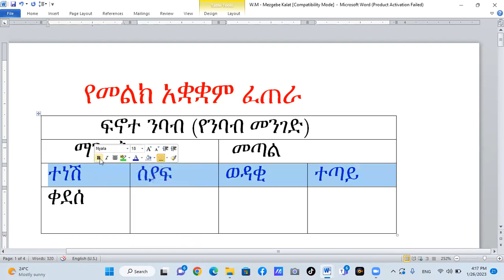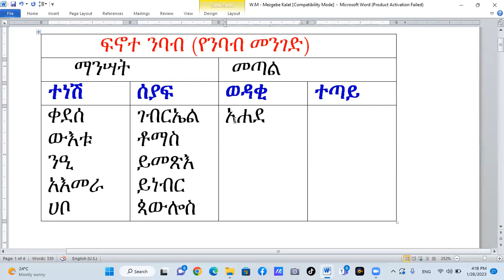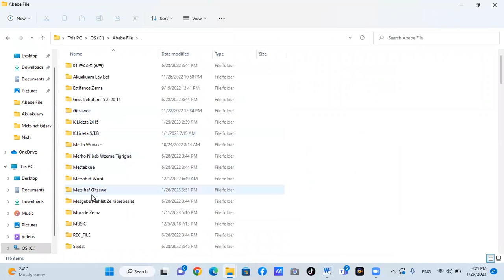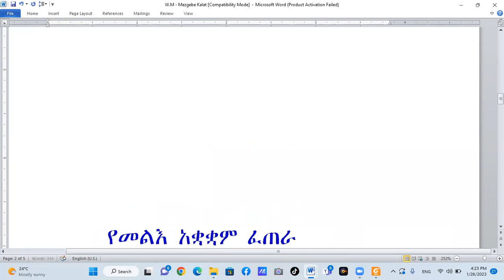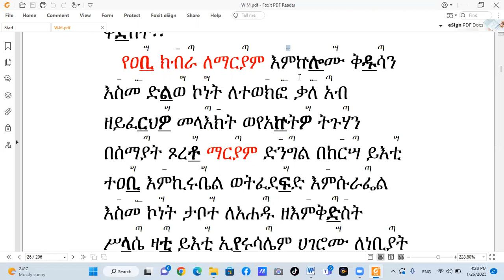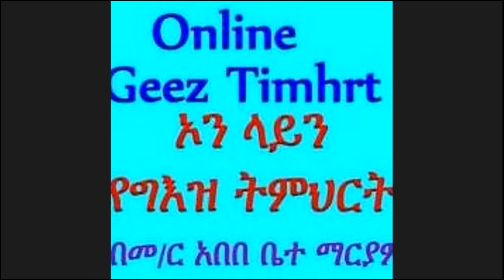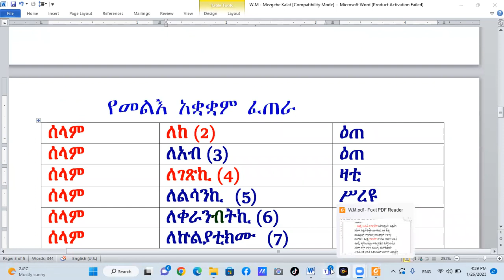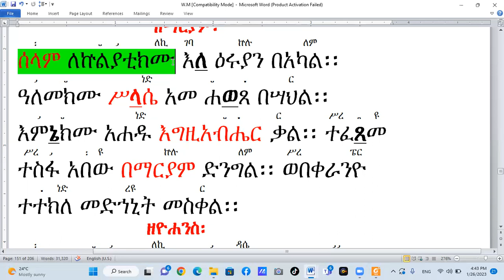፩ ሰላም ለኵልያቲክሙ Ye Melkie Akuakuam Fetara Part 1